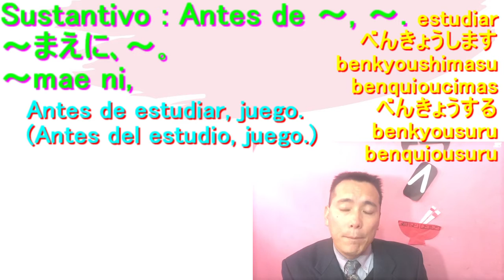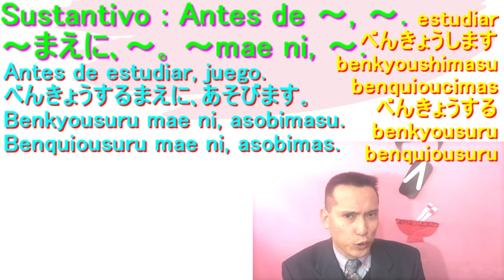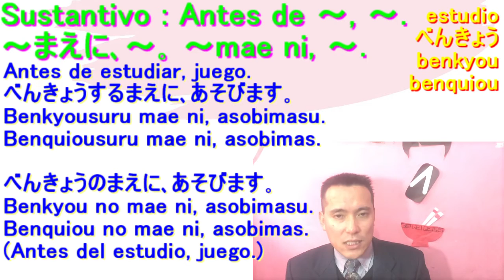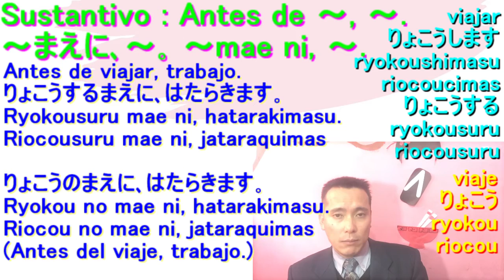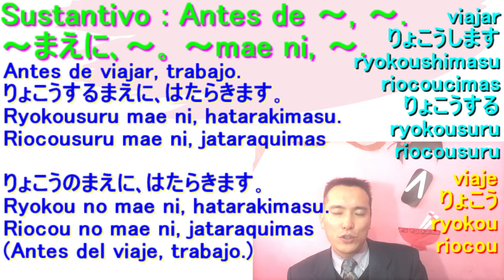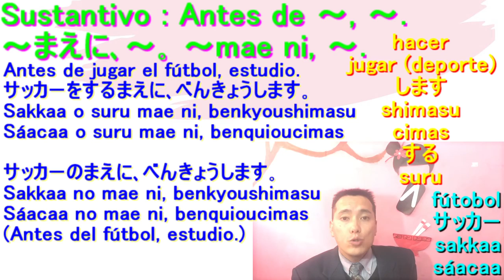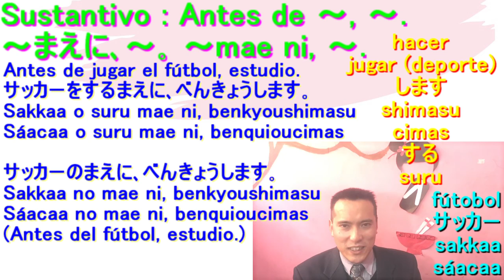Antes de (Sustantivo) mae ni 名詞 Idioma Japonés Lección 153 Aprendizajes del Nihongo スペイン語で日本語レッスン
Aprendamos una manera básica del idioma Japonés para decir "Antes de" utilizando la palabra de Sustantivo y "mae ni".
Nos esforcemos para aprender el idioma Japonés.
日本語会話の基本､名詞を使った｢～前に｣の文章の作り方を学びましょう｡

Lección 18 del Libro "Minna no Nihongo" ｢みんなの日本語｣18課